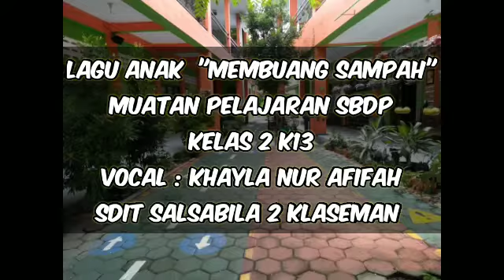Lagu Membuang Sampah Ciptaan AT Mahmud, Tema 4 Kelas 2 SD Muatan SBDP